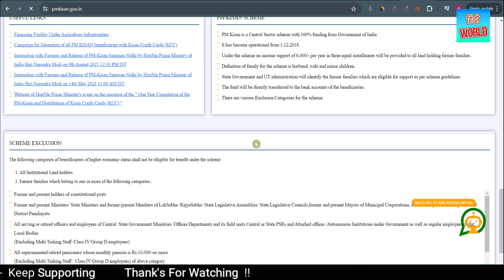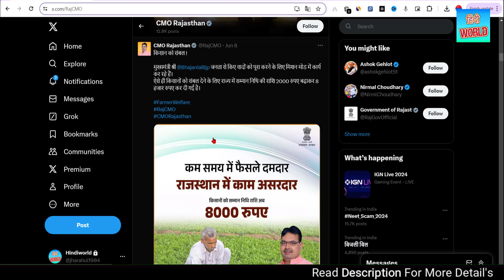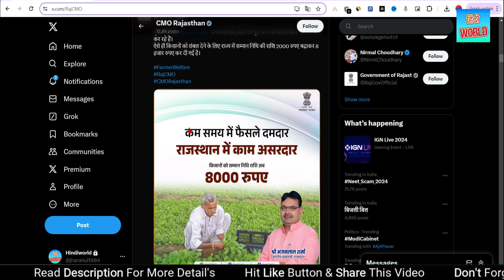किसानों को मिलेगा अब ₹8000 रुपया | pm Kisan new update | किसानों को होगा बड़ा फायदा